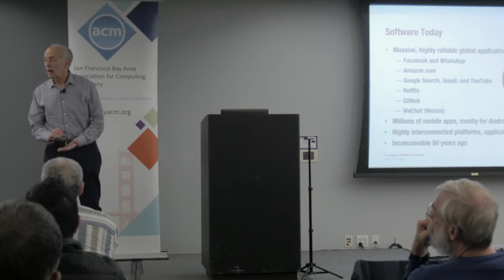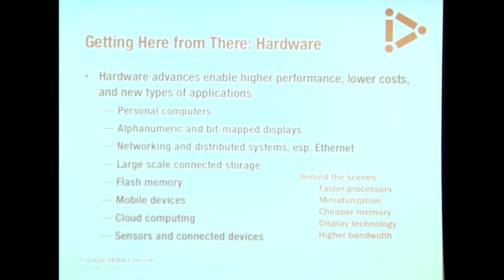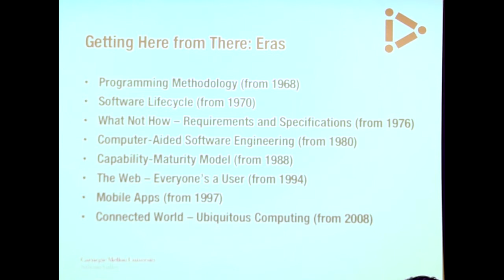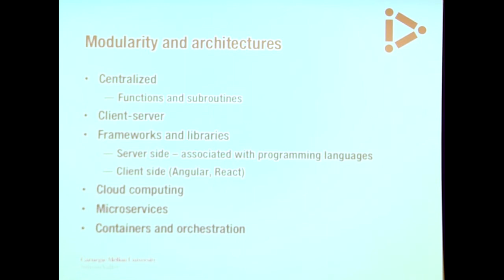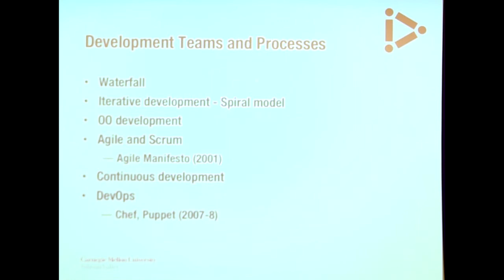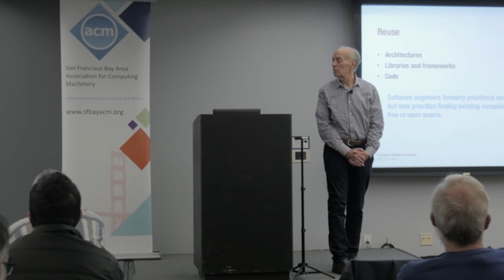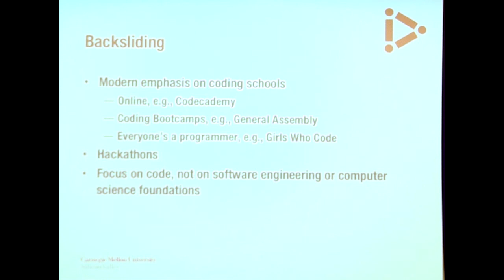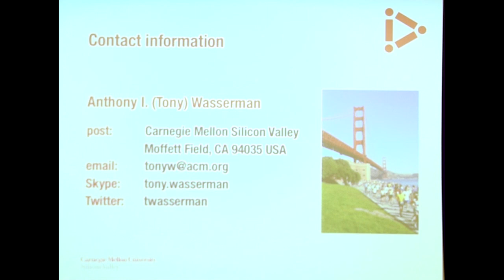50 Years of Software Engineering, Anthony I. (Tony) Wasserman 20171115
Anthony I. (Tony) Wasserman
Professor of Software Management Practice
Carnegie Mellon University - Silicon Valley

The term "software engineering" was defined in late 1967. The ability to develop and deploy large complex software-intensive systems has progressed tremendously over the past fifty years, greatly aided by advances in hardware capabilities, performance, and reliability. As a result, people routinely use applications that would have seemed inconceivable when the term "software engineering" was coined, to the extent that advanced societies are increasingly dependent on their continuing reliable operation. This talk represents an effort to identify and categorize our seminal research projects and engineering efforts that have played a key role in advancing the field to its current state, and to point out some ongoing work that will be central to future advances.

This talk would give a historical perspective of how the field has evolved and what is likely/possible for the future.

Anthony I. (Tony) Wasserman is a Professor of Software Management Practice at Carnegie Mellon University Silicon Valley and the Executive Director of its Center for Open Source Investigation (COSI), focused on evaluation and adoption of open source software.

In 1980, as a Professor at UC San Francisco, he released the software under a BSD license. Subsequently, as CEO of Interactive Development Environments (IDE), he incorporated some of that software in IDE through Pictures multiuser modeling environment in 1984, making it among the very first commercial products to include open source software. Before joining Carnegie Mellon, Tony has spent 20 years as a senior software executive, established a strong track record of conceiving and building innovative software products and systems.

Tony has been to more than 70 countries and served as General Chair of the 2009 and 2014 Int'l. Conference on Open Source Systems. He served on the Board of Directors of the Open Source Initiative (OSI) from 2010-16 and the Board of Advisors of Open Source for America Tony is a Fellow of the ACM and a Life Fellow of the IEEE for his contributions to software engineering and software development environments. He received the 2012 Distinguished Educator Award from the IEEE's Technical Council on Software Engineering and the 2013 Influential Educator Award from the ACM's Special Interest Group on Software Engineering.